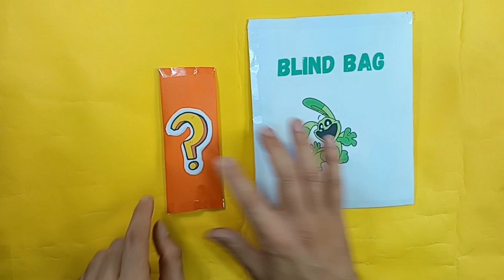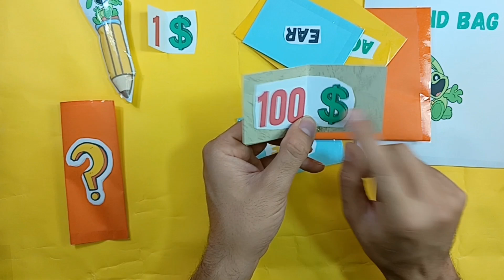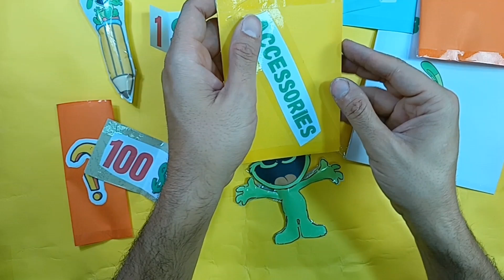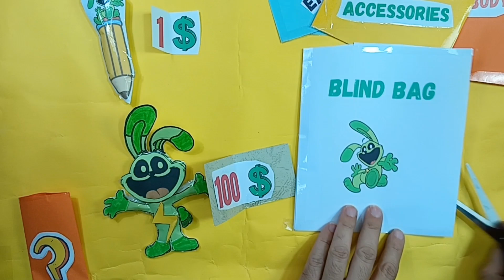1$ VS 100$ Hoppy Hopscotch Blind Bag| ASMR Paper Craft 🔥 😍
1$ VS 100$ Hoppy Hopscotch Blind Bag| ASMR Paper Craft 🔥 😍
Welcome to an exciting unboxing of Hoppy Hopscotch blind bags! In this episode, we compare the $1 and $100 versions to see what surprises they hold. Get ready for a relaxing ASMR experience with soothing paper craft sounds. Which one will have the coolest items inside? Join us on this journey to find out!
Hoppy Hopscotch smiling critters amazing unboxing.